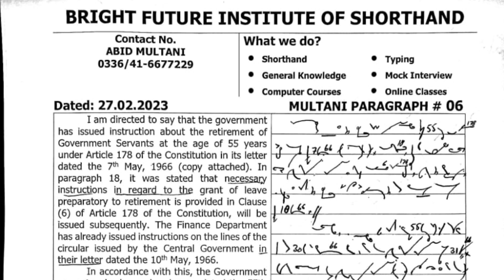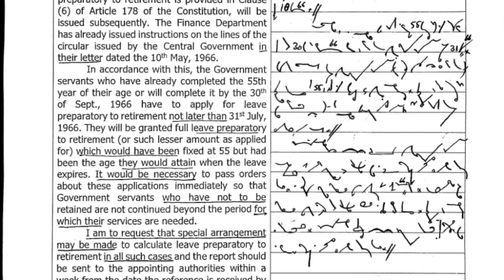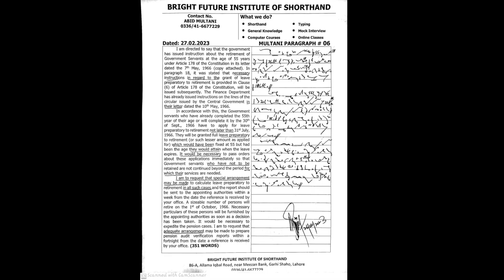Official Paragraph #6 Dictation | Shorthand by Abid Multani | Bright Future Institute of Shorthand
Our Shorthand Academies:
1. Bright Future Shorthand Academy, Garhi Shaho, Lahore
Instructor: Mr. Abid Mutlani (PA S&GAD)
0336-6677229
2. Professor Shorthand Academy, Islamabad
Instructor: Irfan Aslam (Stenographer)
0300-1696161